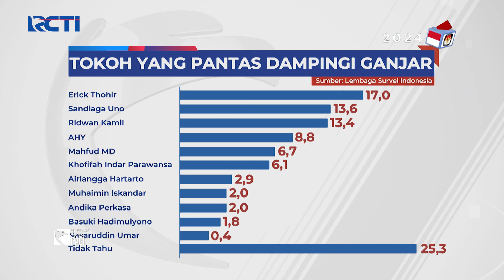Erick Thohir Tokoh yang Pantas Dampingi Bacapres Perindo Ganjar Pranowo Menurut Survei LSI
Sosok Menteri BUMN, Erick Thohir dianggap menjadi tokoh yang paling pantas untuk mendampingi Ganjar Pranowo dalam kontestasi Pilpres 2024 sebagai Cawapres. Hal ini merujuk pada hasil survei LSI pada bulan Agustus 2023 ini.

Direktur Eksekutif LSI, Dyajadi Hanan menyampaikan bahwa pihaknya ingin mencari tahu siapa sosok yang dianggap publik paling pantas untuk mendampingi Ganjar Pranowo.

Saksikan info berita terkini di:
Seputar iNews Pagi: Setiap Hari Pukul 04.30 WIB
Seputar iNews Siang: Setiap Hari Pukul 11.30 WIB
Seputar iNews Malam: Senin – Jumat 01.00 WIB
Seputar iNews: Senin – Jumat 09.00 | 11.00 | 13.00 | 14.00 | 18.00 | 23.00